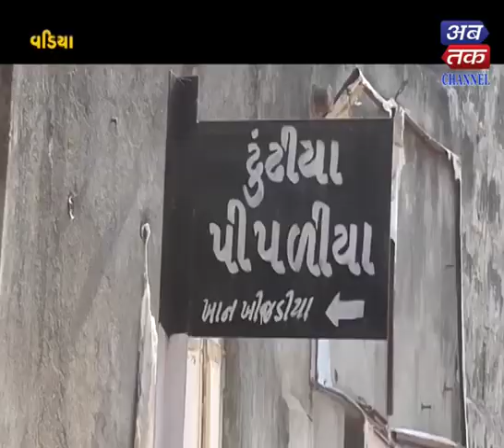Vadia | Disposal of underground sewer in the village river at risk of health of people| ABTAK MEDIA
Vadia | Disposal of underground sewer in the village river at risk of health of people